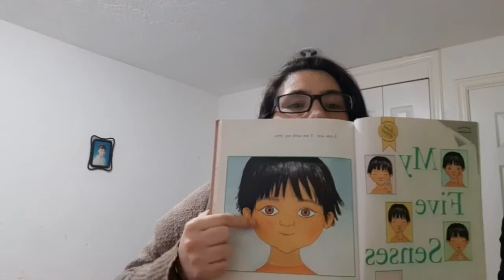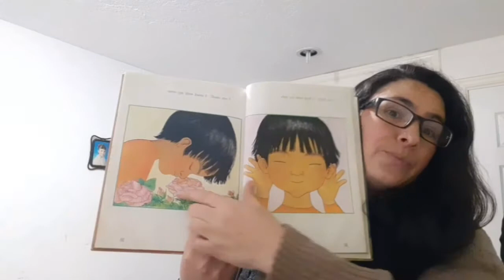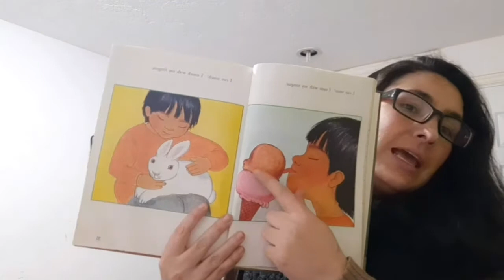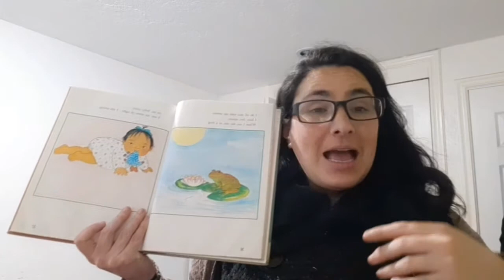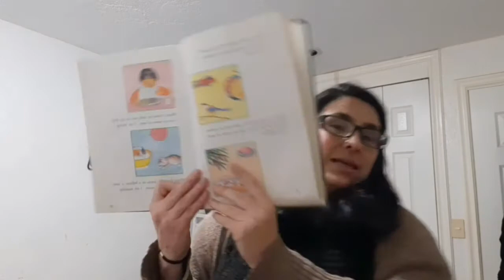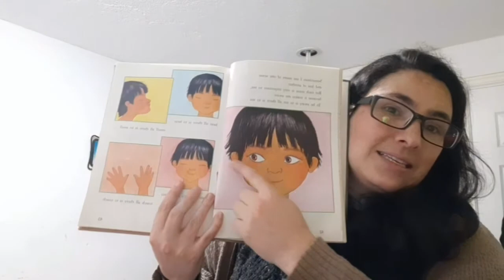5 senses story 1st grade